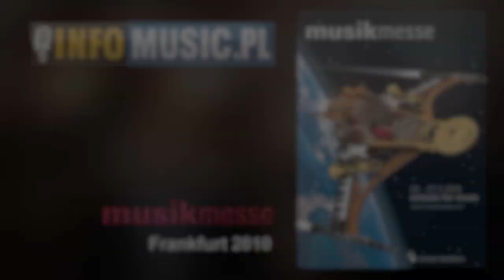Gitary BLADE MusikMesse 2010 cz.1